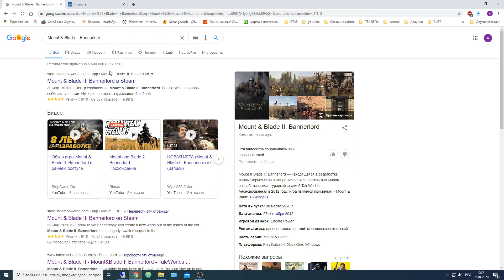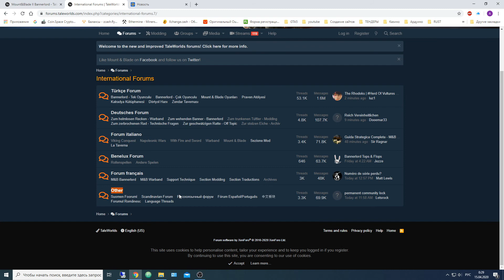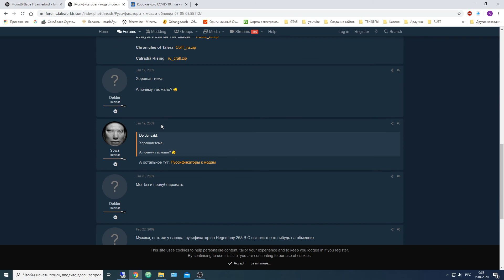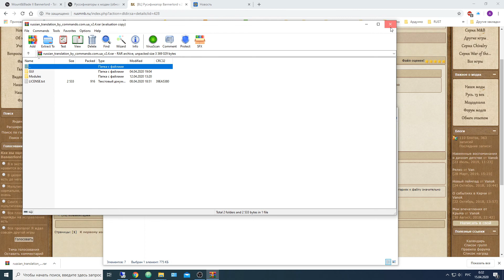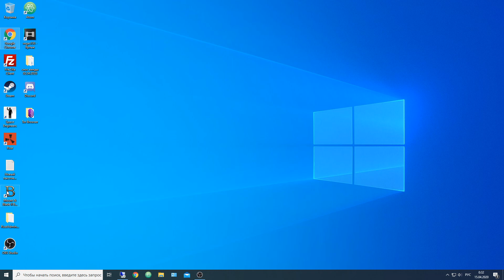Проблемы с запуском, установка Русского языка, первый взгляд Mount & Blade II Bannerlord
1-Игра у меня не запускалась я мучался 2 дня и перепробовал все. На третий день я отфарматировал диск и заново поставил Windows 10 после чего игра запустилась.
2-В этом видео я показываю как установить Руссификатор
3-Несколько минут играем и знакомимся с игрой.

Ссылки:
1-Офф сайт